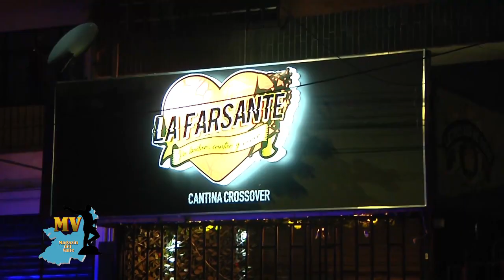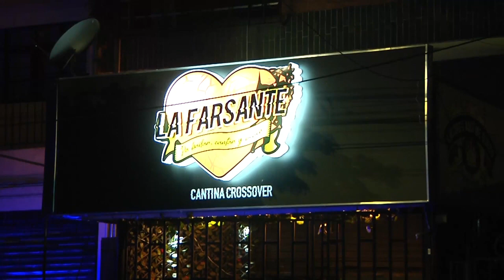CONTINUA EL PLAN NEON - CIERRE DE NEGOCIO EN CALI